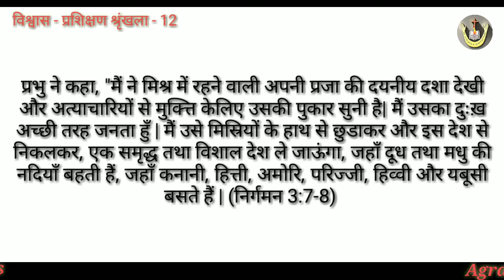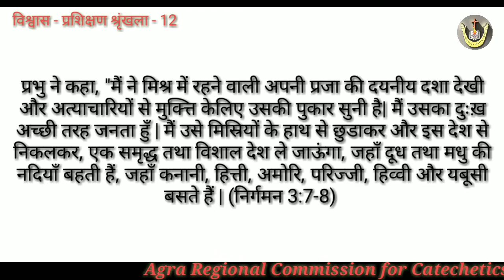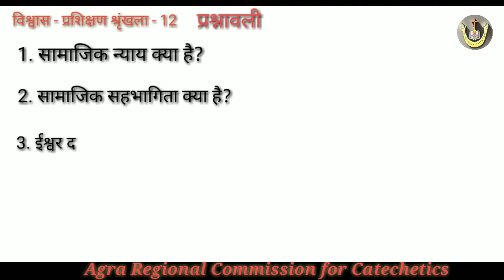Agra Regional Commission for Catechetics | Class 12 | Chapter 7 | Session 2